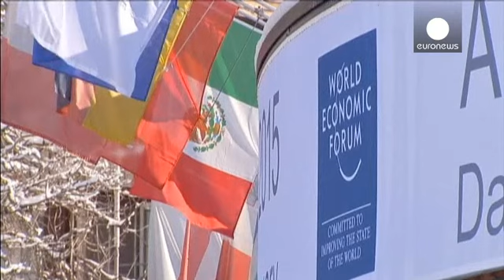Riqueza de 1% da população mundial ultrapassará restantes 99% em 2016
A ONG britânica Oxfam diz que, em 2016, o património acumulado pelos mais ricos do mundo, que representam 1% da população mundial, vai ultrapassar o dos restantes 99 por cento. A diretora da organização, que vai copresidir ao fórum económico mundial, em Davos, na Suíça, frisou que "a amplitude das desigualdades mundiais é vertiginosa".…